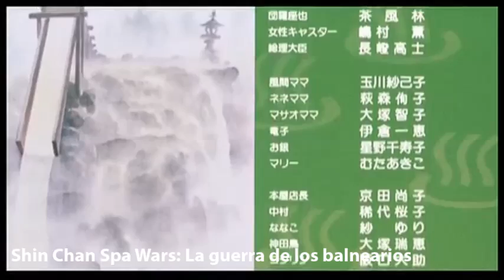Endings de las películas de Shin Chan-Parte 3